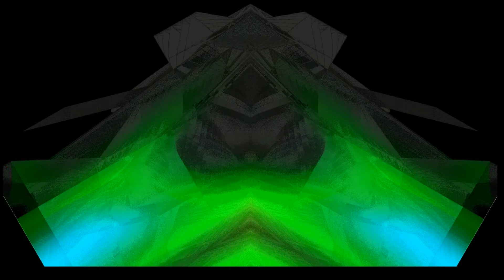Project 2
I tried to make the video as abstract as the music. Nope plopp not pop